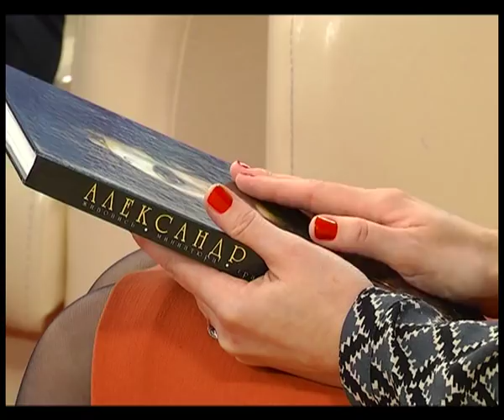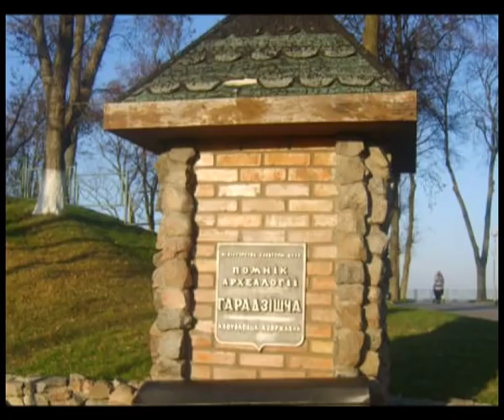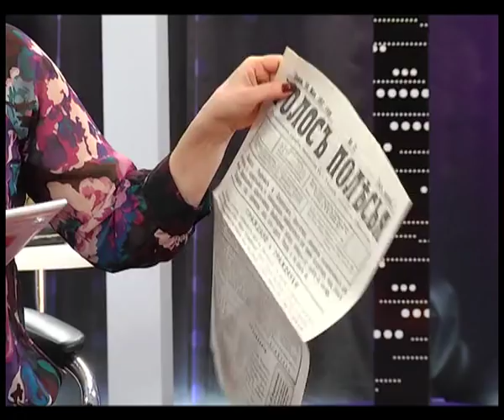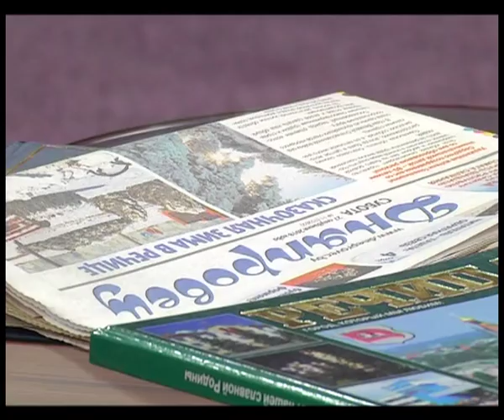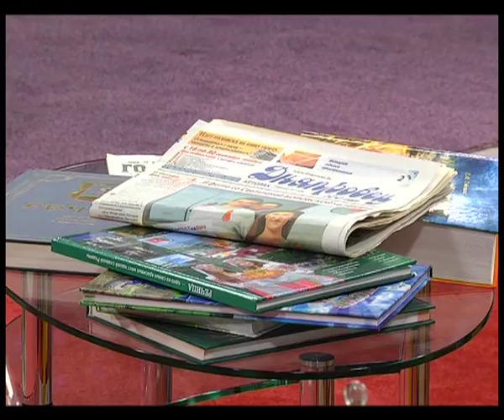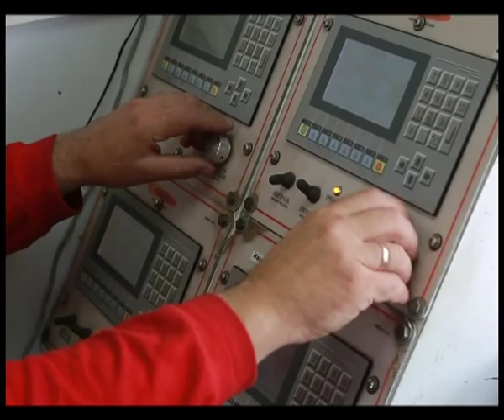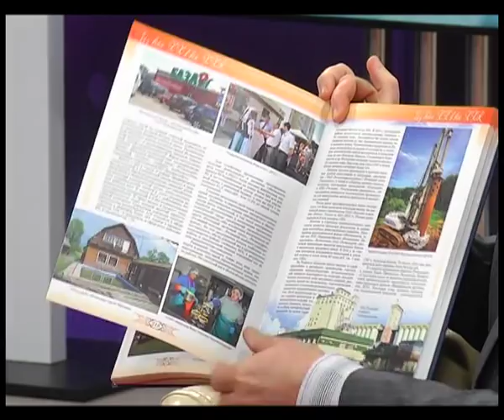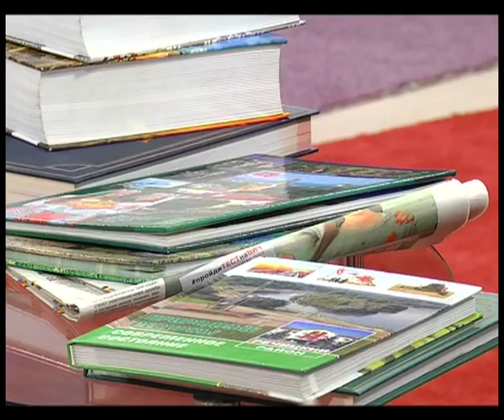Добрый вечер, Гомель! 30 01 2018 Речицкий район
Передача о жителях Речицкого района. Как живет город нефтяников? О нефти, гончарстве, районной газете и местных знаменитостях расскажет программа «Добрый вечер, Гомель!»

Гости в студии:
ТАМАРА ДУБОВЕЦ - руководитель народного ансамбля песни и танца «Дняпро»; СЕРГЕЙ ДОБРОВОЛЬСКИЙ
мастер Речицкого центра ремесел; НАТАЛЬЯ СЕРНОВА
старший научный сотрудник УК «Речицкий краеведческий музей»; ИГОРЬ СЕРГЕЕВ-главный редактор редакции газеты «Дняпровец» (Речицкий район); СЕРГЕЙ СТЕЛЬМАШОК - начальник нефтегазодобывающего управления «Речицанефть» компании «Белоруснефть»
МИХАИЛ  ЗАВАДСКИЙ - Заслуженный тренер РБ по полевой стрельбе (Речицкий район); ИРИНА ДЕГТЯРЕНКО
МАСТЕР СПОРТА РБ ПО стрельбе  полевой, член национальной сборной РБ ; АЛИСА ЧЕРНОБАЙ - мастер спорта международного класса о стрельбе пулевой, член национальной сборной РБ; ЛЮДМИЛА МЫСТКОВСКАЯ
владелица усадьбы «На Мира 34» (Речицкий район); ОЛЬГА АНТИПОВА - руководитель образцовой студии эстрадной песни «ФИЕСТА»; народный ансамбль песни и танца «Дняпро»; образцовая студия эстрадной песни «ФИЕСТА».